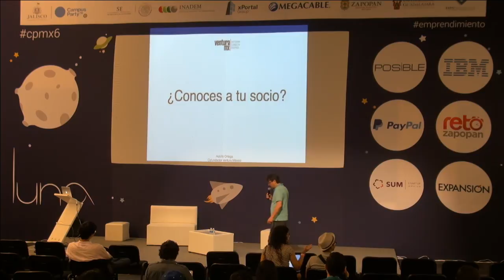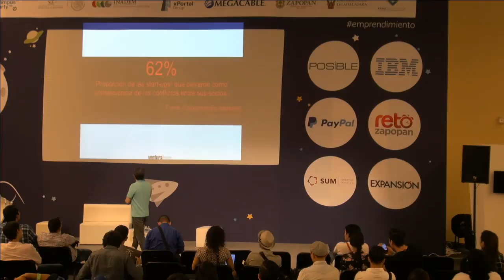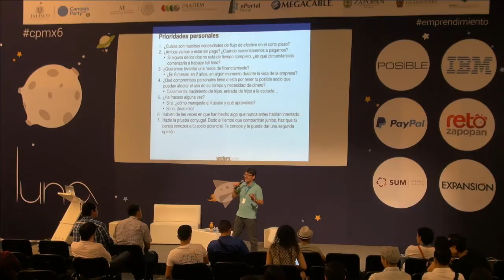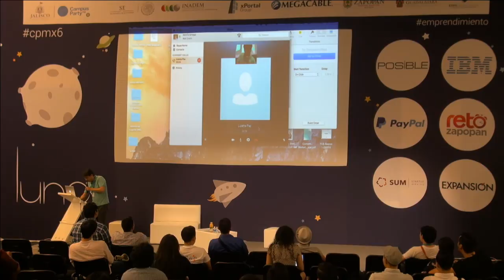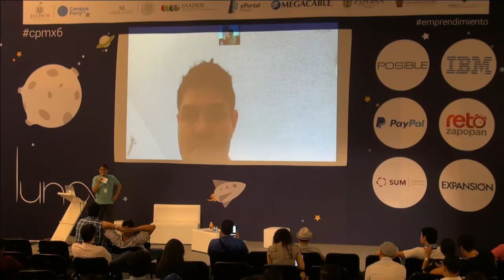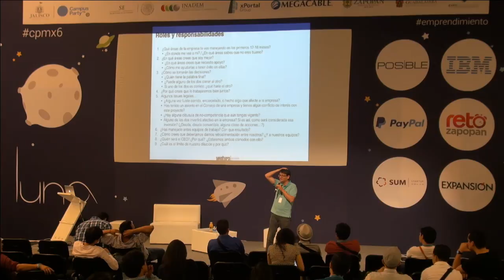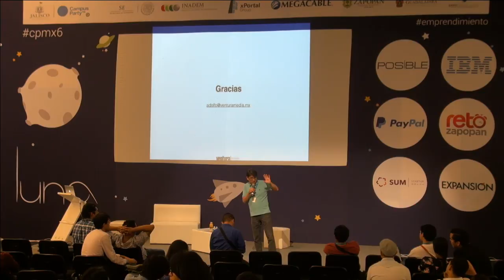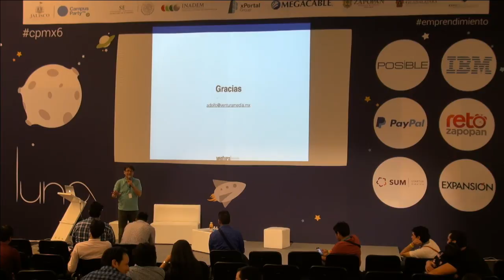CPMX6 - ¿Conoces a tus socios? - Adolfo Ortega